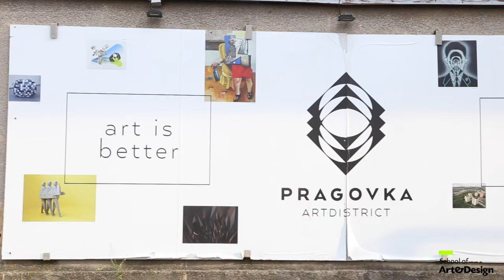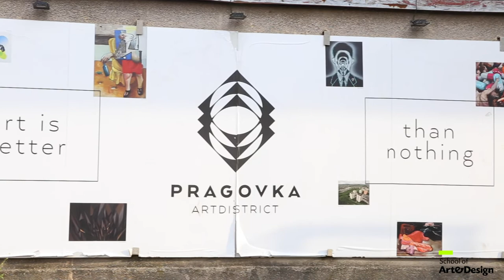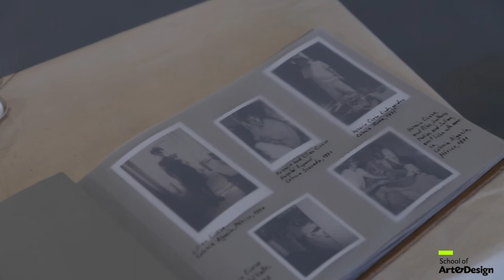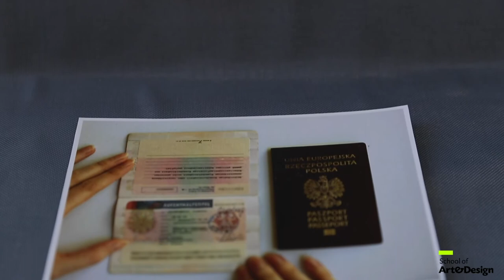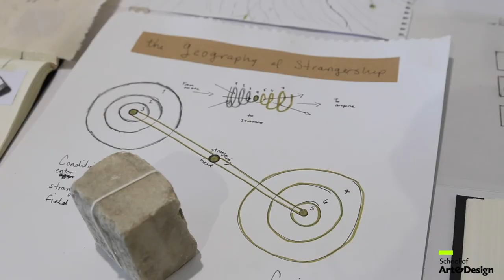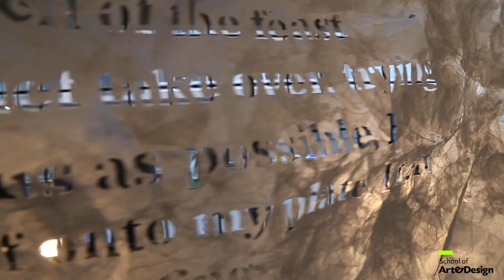Physical opening of 'ReShape' MA Fine Art & MA Future Design Final Exhibition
Experience the 'ReShape' MA Fine Art and Future Design physical opening at Pragovka. The majority of work presented showcases the MA Fine Art graduate work, as MA Future Design projects were web-based presentations. to see all works in full.